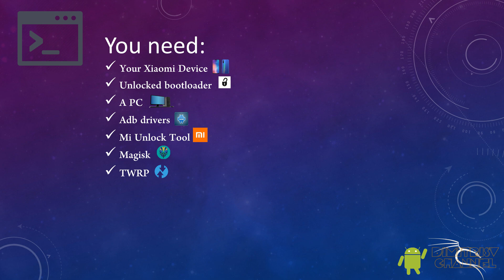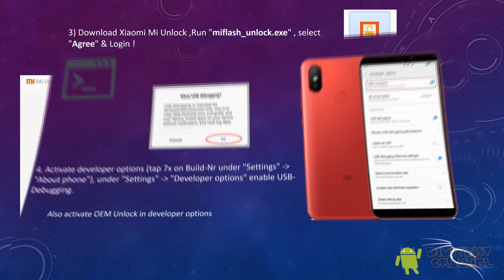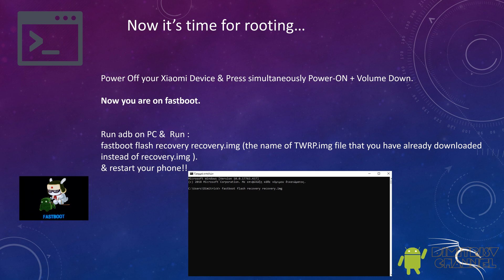Root Xiaomi Redmi Note 9 Pro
Root Xiaomi Redmi Note 9 Pro very easily!